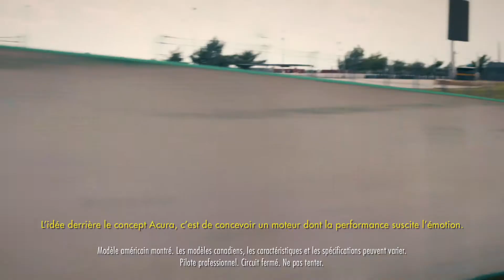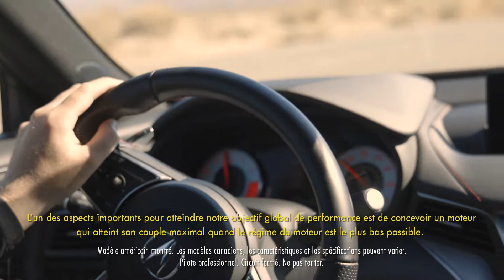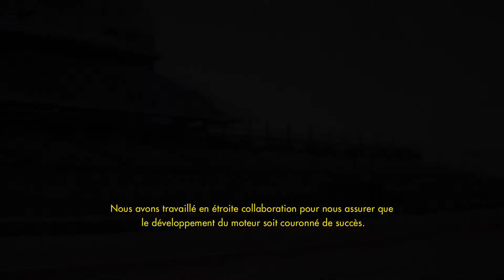V6 turbocompressé Type S d’Acura – Historique de développement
Le tout nouveau moteur V6 turbocompressé Type S d'Acura incorpore les technologies de la supervoiture NSX pour produire 355 chevaux et 354 lb-pi de couple, ce qui contribue à faire de la TLX Type S la berline Acura la plus performante de tous les temps. Le nouveau moteur Type S alimentera également le prochain MDX Type S.